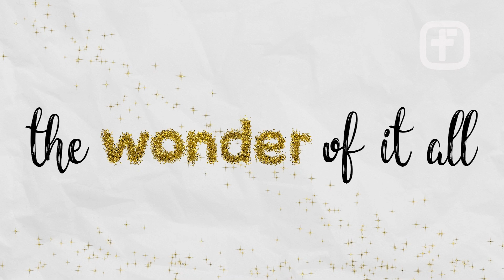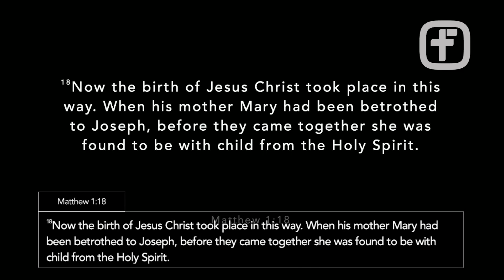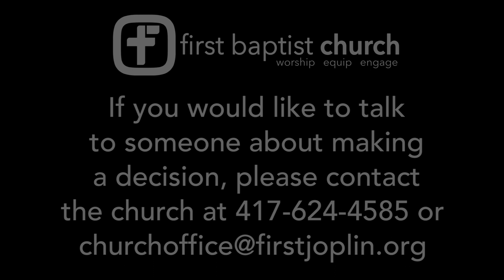12/18/22 Conceived By The Holy Spirit